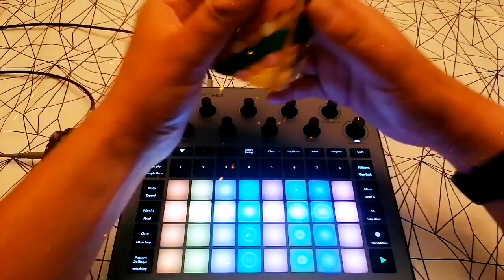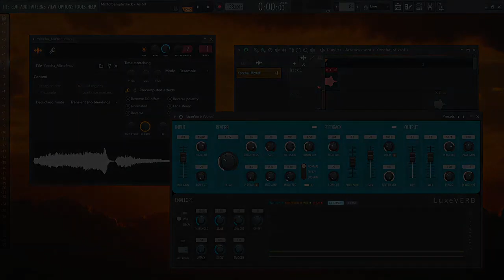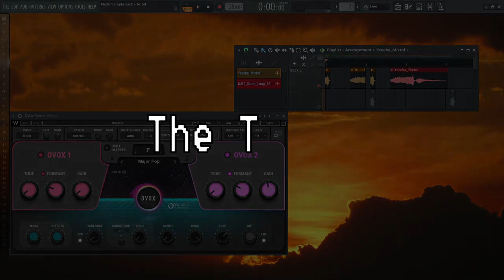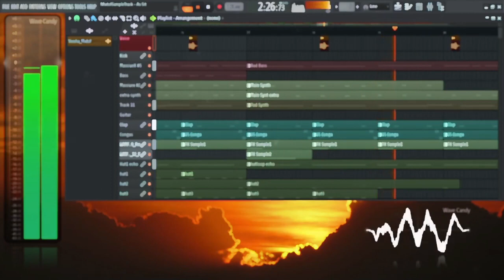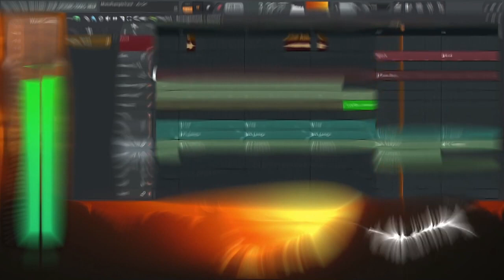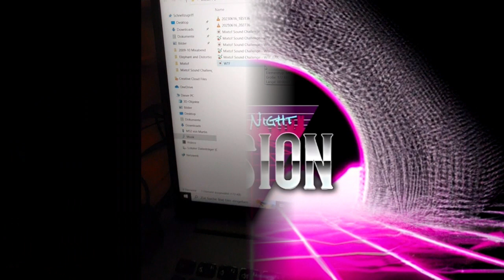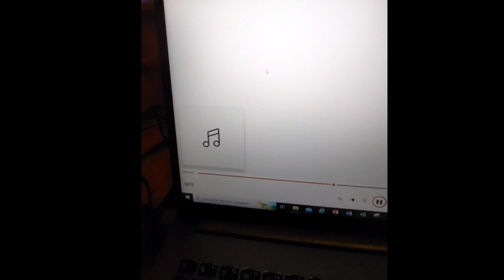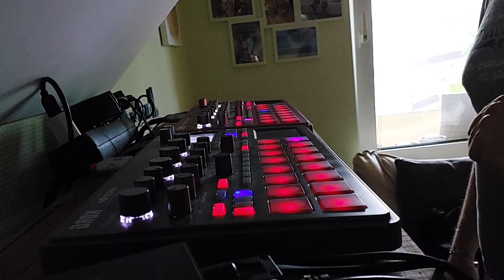🎶THE SOUND FILE CHALLENGE - WORLDWIDE COLLABORATION🎧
Welcome to the results of the sound file challenge! I sent the participants a certain sound and the musicians created very cool tracks from it, in which the sound is used. Enjoy the show, your MIXtof!

1. @MIXtofMusic - Shake it!
2. @CNTRRNDM - JUNGE!
3. @krachbude - BadAss
4. @arcticgenerator9556 - Play a game
5. @Professor-kaoss - Mystery
6. @latenightfusion - Ring
7. @duburbian3574 - WTF?! Version 1
8. @duburbian3574 - WTF?! Version 2
9. @tantaloz_beats - King of Muten Roshi
10. @robogod3000 - Meep, Meep!

For much more groovy, creative and crazy stuff, risk a look at my channel.
You will find there new stuff every week.
Big greetz, your MIXtof!